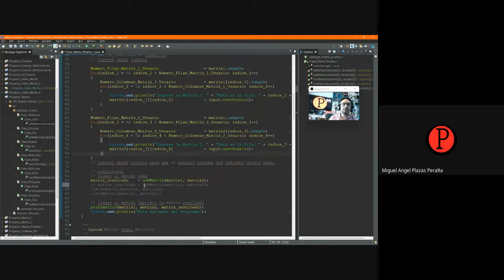Condicional: Qué Operación desea?